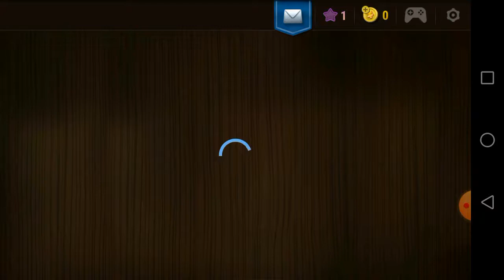Magic Jigsaw Puzzles - Free Game / Gameplay level 1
Magic Jigsaw Puzzles - Free Game / Gameplay level 10

ALL in one video games